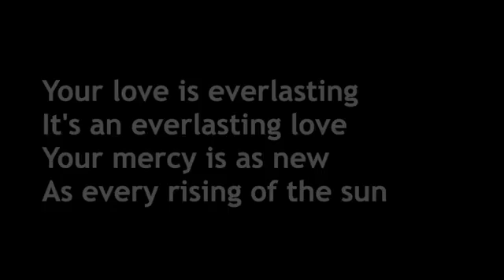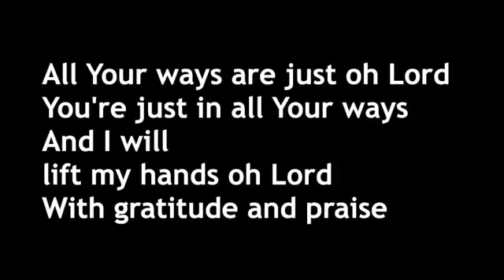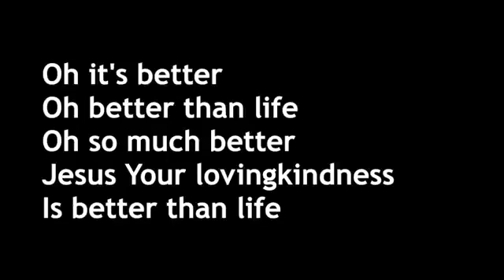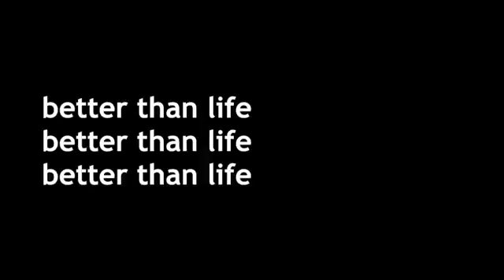Song title: Everlasting love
Video from Menkiti Chukwuebuka